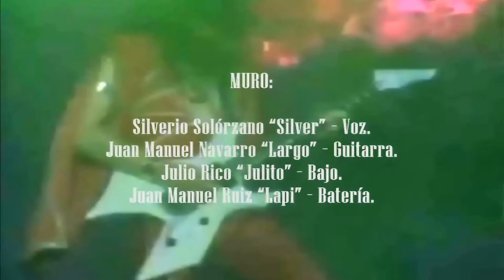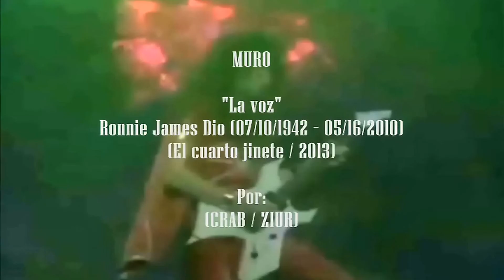Muro - La voz (letra)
Banda / Band: Muro.
Canción / Song: La voz.
Álbum / Album: El cuarto jinete.
Año / Year: 2013.
Género / Genre: Heavy / Speed Metal.
País / Country: España.
Por / By: CRAB-ZIUR.